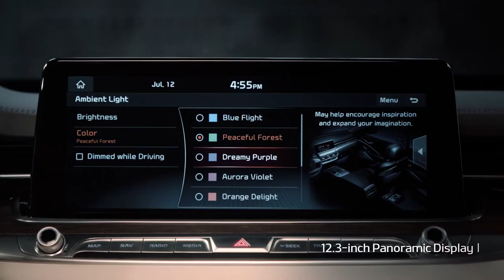Crafted for inspiration | K900 | Kia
Made for a space of inspiration.
From a sophisticated exterior design and a beautifully crafted cabin to technologies that put you in complete control, the All-new K900 is equal parts prestige, presence and comfort.